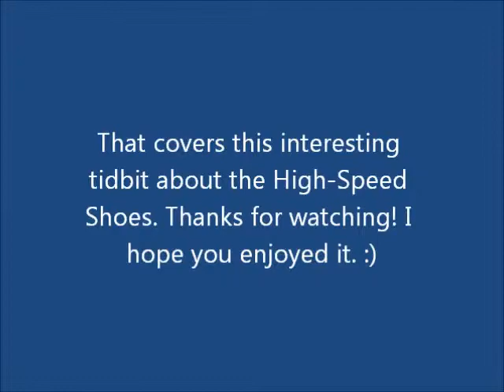Sonic Adventure 2 Battle - Knuckles & the High-Speed Shoes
Just something cool I found by accident. I once got three bubble shields in a row, but I've never got two speed shoes in a row until now. The effect of doing so is amazing! I was bored and tried duplicating the three bubble shield thing again when this happened. I'm glad this happened. This is the GameCube version. Whether the same thing happens in the Dreamcast version, I don't know. The ideal place to experiment with this is Meteor Herd.